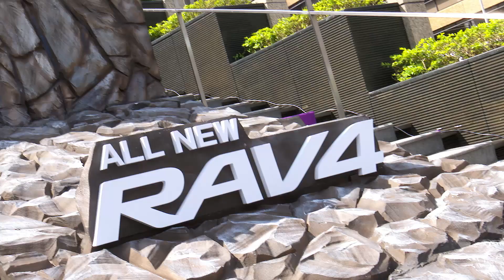【商業影片｜廣告】Toyota RAV4 直播預告宣傳影片feat. 解婕翎｜風紅影像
►► 影片內容 ◄◄

王者休旅 ALL NEW RAV4 正式上市拉~~🎊
想要跟小編一起看宅男女神解婕翎嗎😍😍
鎖定TOYOTA粉絲團跟風紅粉絲團~🤗3/9(六)下午14:00-15:00直播觀看全新RAV4英姿跟女神唷

►► FH-STUDIO ◄◄

▪ 高清直播     ｜單機/雙機/多機/活動論壇直播/產品發表直播/品牌活動直播
▪ 商業影片     ｜活動紀錄/產品介紹動畫/紀錄短片/訪談影片/節目課程
▪ 專業服務     ｜快剪快播/影像後製/４Ｋ/配音/攝影棚

▪  風紅在哪
台北市中山區南京東路三段89巷15弄6號
▪  LINE @